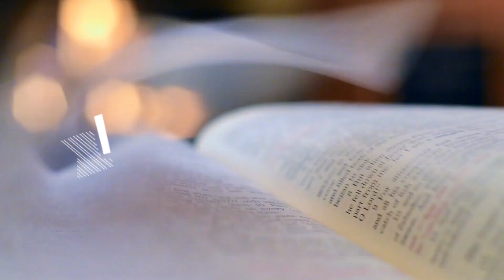JESUS - A TRUE FRIEND | DAILY WORD | 14 MAY 2021